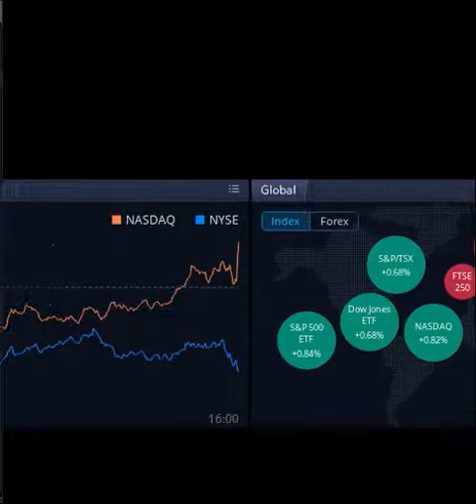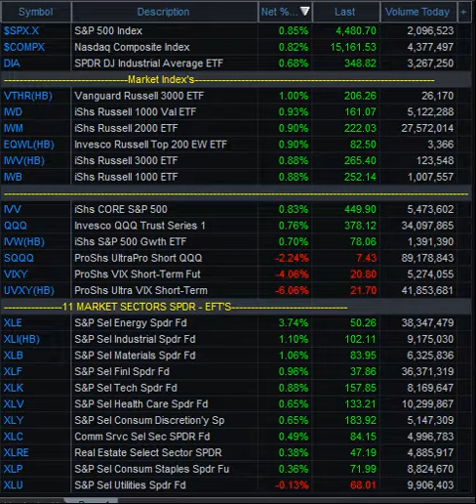Sept 15, 2021 - Market Report - Watchlist Dow Jones NASDAQ S&P 500 Russell Short VIX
Epic Stock Branded EPICSTOCKS YouTube Channel  Join the Ride